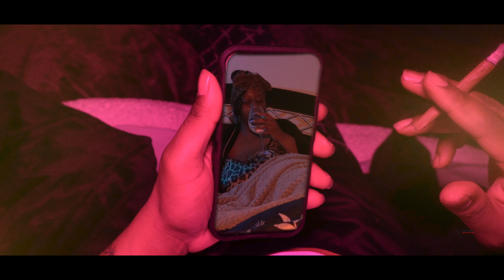Hemplant Shawty - 1 OF A Kind - (Official Video)